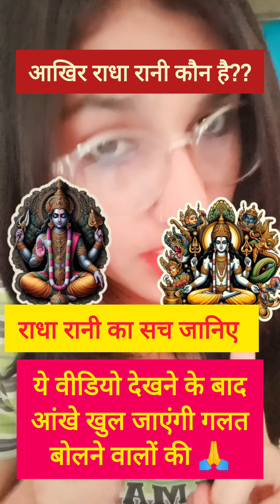Truth about Radharani |controversy